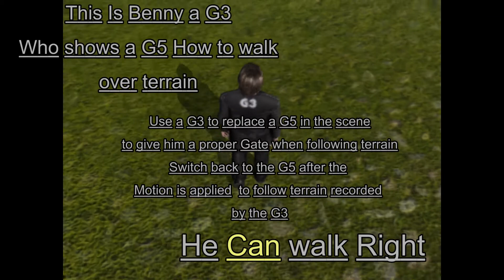iClone5 Gate Training a G5 Avatar to cross terrain Using G3 as a guide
The G3 does the Path and Terrain walk, afterwards the G5 character (if used) can be substituted directly as an avatar replacement inheriting the motion of the G3. That is unless you need a drunk in the scene.